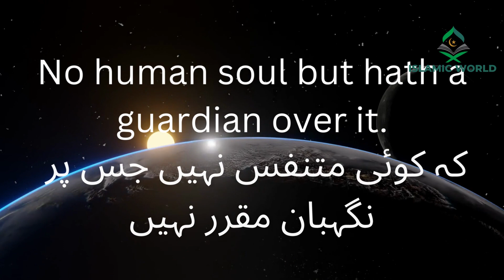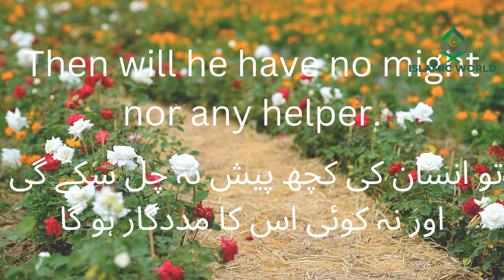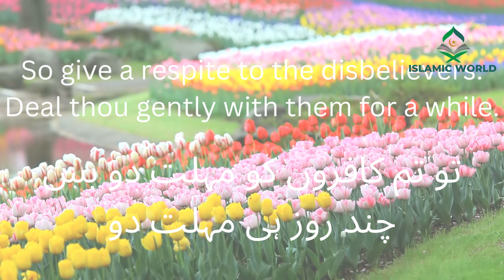Surah At Tariq | Tilawat |Surah At Tariq The Night Star| With Animation And Text In Eng"Urdu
At-Tariq, the 86th chapter of the Quran, is a profound and insightful Surah that provides valuable guidance for Muslims. In this video, we will explore the Surah's history, structure, and message, and uncover its hidden treasures. We will examine the Surah's emphasis on faith, accountability, and the afterlife, and how it can inspire us to lead a righteous life.

Through a comprehensive analysis of the verses, we will understand how Surah At-Tariq calls upon us to be mindful of our actions and their consequences, both in this life and the hereafter. We will also explore the Surah's message of hope and how it can provide comfort to those facing difficulties.

Additionally, we will discuss how reciting Surah At-Tariq can bring blessings and increase our spiritual connection with Allah. We will also examine the benefits of reciting this Surah and how it can have a positive impact on our daily lives.

Join us on this enlightening journey and discover the hidden treasures of Surah At-Tariq that can help us lead a meaningful and fulfilling life.